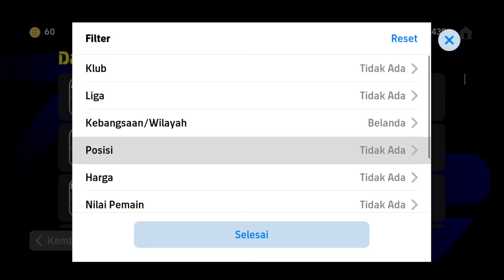RB STANDAR FINISHER CUMA 70000 GP KECEPATAN 99 GACOR PARAH META TERSEMBUNYI DI EFOOTBALL 2024 MOBILE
Bantu Support Channel Ini Supaya Semangat Ngonten nya & Terima Kasih Juga Buat Teman "  semua Yang sudah Donasi.

PesMobile,PesMobile2021,pes2022,Efootball2022,Efootball2023,EfootballPes,EfootballPes2021,pes2021mobile,pes,pes2020,pes2022,efootball2023,efootballPes2020,EfootballPes,Efootball,pes 2023 mobile update today,efootball 2023 mobile tips and tricks,efootball 2023 mobile best players